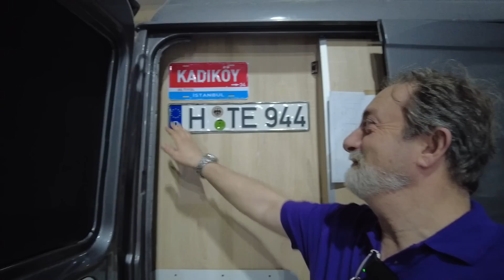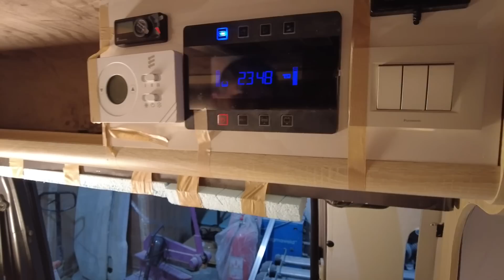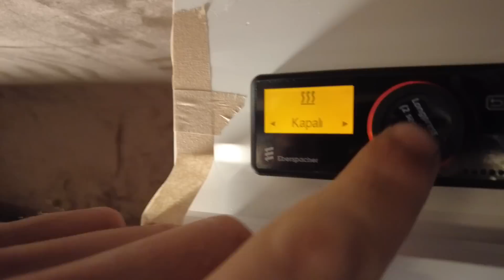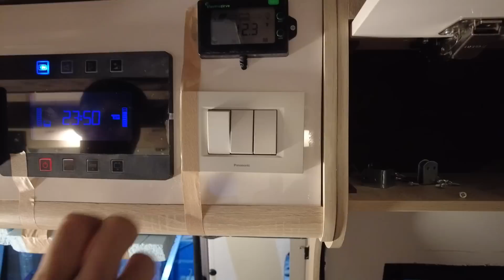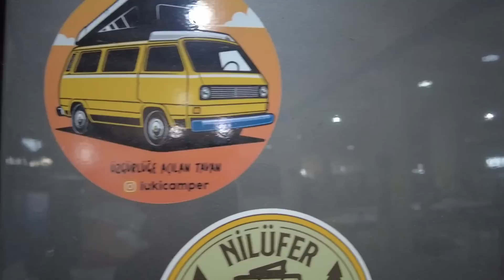Yeni Karavanımın Tavanını Kesiyoruz | Karavanda Yatağım Nerede? Mercedes 207D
Yeni Karavanımın Tavanını Kesiyoruz | Karavanda Yatağım Nerede? Motokaravan Nasıl Yapılır? Yeni Karavanımı Geziyoruz | Karavanım Hazır! Mercedes 207D Mobilyalar Yerleştirildi! Karavanımı tanıttım. Mercedes 207D Eğlenceli video, çekme karavandan mobil karavana yani motokaravana geçiş sürecimi sizlerle paylaşmaya devam edicem. Bu videoda karavanın yatak süngerlerini ve karavanı boyuyoruz.

Herkese merhaba, sizlerden gelen destek mesajları üzerine YouTube katıl butonunu aktif ettim. Ben kararavanımla yollarda olmaya devam edeceğim. Sizlere ve sizlerden gelen talepler doğrultusunda videolar üretmeye de devam edeceğim. Dileyen takipçilerim bu yolda bana aşağıdaki linke tıklayarak destek olabilirler. Teşekkürler.